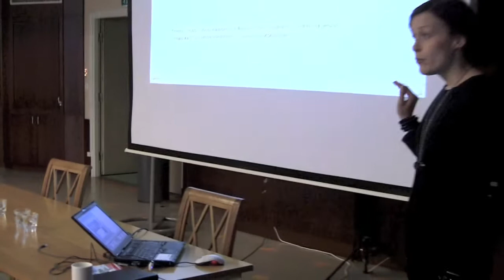Tapsan Tahdit info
Uusi projekti 7